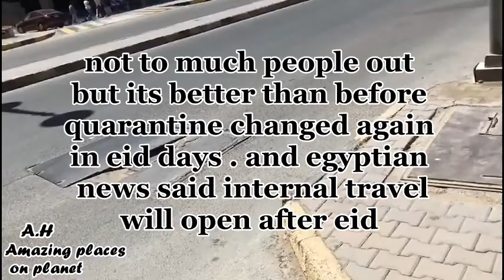Hurghada Today Eid Days NO Coronavirus الغردقه اليوم في ايام العيد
Egypt news  . Hurghada News .
First Days Of Eid .People out walking And What  a Great and wonderful News
After Eid Days The Egyptian Government Decided to Open Life Again
Soon No Quarantine no lockdown and gv said people should always wear a face mask hurghada is clean at this moment and hotels is ready
 stay safe
Coronavirus in Egypt: 'The supervising doctor has tested positive
Is Coronavirus a Sign of the End Times? (10pm)
Coronavirus: The latest COVID-19 news on Monday, May 25 (Sunrise edition) | 7NEWS   In Egypt, coronavirus dampens Ramadan mood
حوار اليوم | ضوابط جديدة لعودة السياحة الداخلية 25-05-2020
من مصر | المتحدث باسم وزارة الصحة: نسبة الشفاء من فيروس كورونا في مصر عالية
اخبار مصر اليوم و اخبار فيروس كورونا في مصر و اخبار حول الاعراض الجديدة في فيروس كورونا
اخبار مصر اليوم و اخبار طيران مصر الاحد 24 مايو 2020